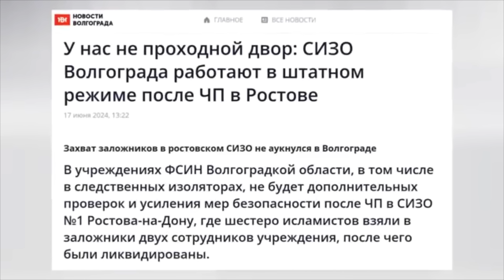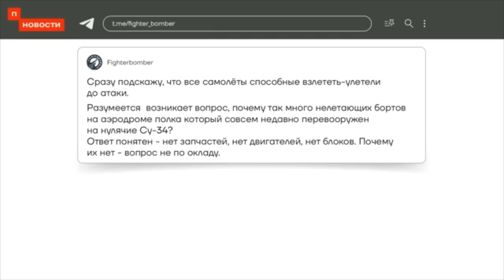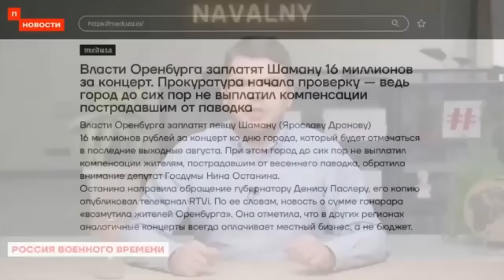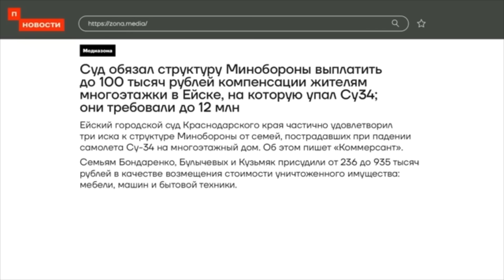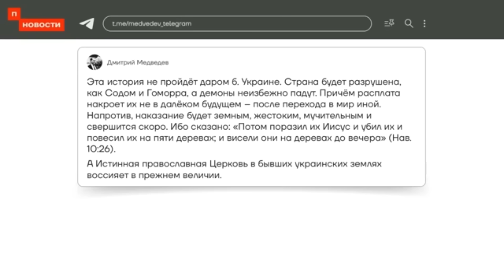МЕСТЬ ЗАКЛЮЧЕННЫХ УДАЛАСЬ!